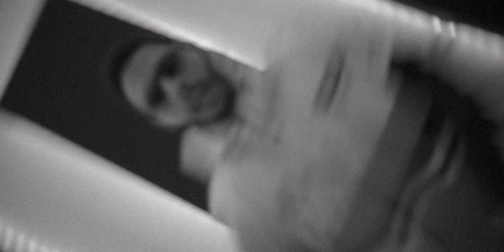SIXBOI - SHNOA SHFAMA [ MUSIC VIDEO ]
"SHNOA SHFAMA" A NEW MUSIC VIDEO PERFORMED BY " SIXBOI " .

MUSIC VIDEO IDEA BY SIXBOI 🌋

- DIRECTED BY :
MkAmine 💢

- PRODUCED :
KIEV BEATS  💢

Special Thanks To RED DIAMOND

GENIUS LYRICS : 💢

- ITS JUST A VISION  OF MY MIND  👣

DENYA FIHA STOUTT 6⃣6⃣6⃣

 𝐒𝐈𝐗 𝐒𝐈𝐃𝐄 ٦ ©